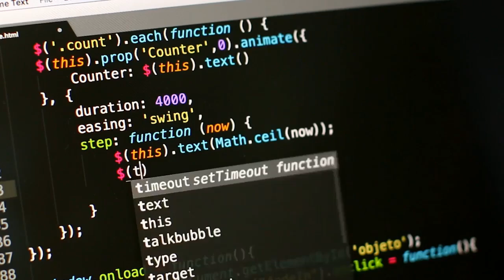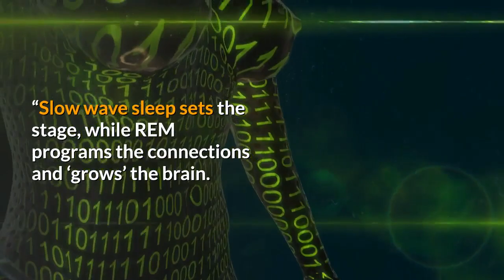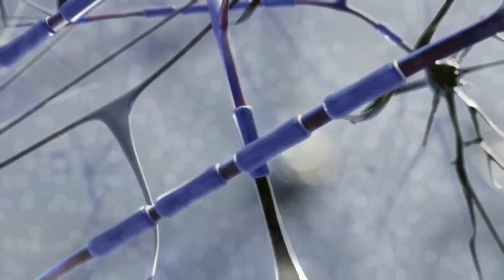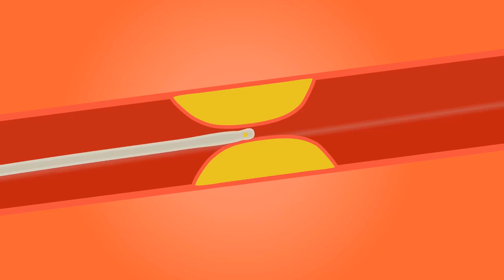Coronavirus pandemic - HOW SLEEP PROBLEM AFFECT YOUR THINKING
sleep deprivation leads to lower alertness and concentration. It's more difficult to focus and pay attention, so you're more easily confused. This hampers your ability to perform tasks that require logical reasoning or complex thought. Sleepiness also impairs judgment.